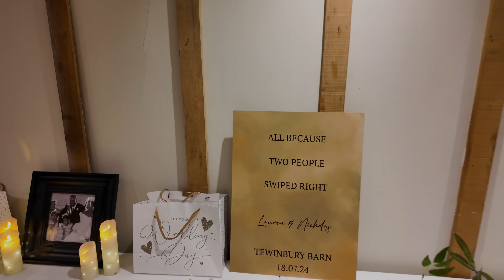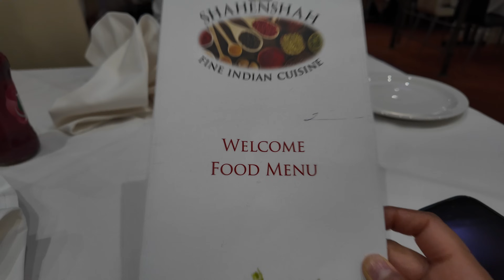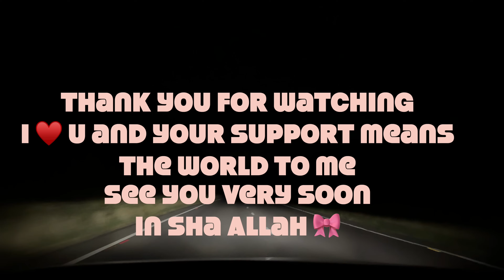CELEBRATING LOVE |ITSSAWO🎀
I was not able to record throughout the wedding. It was so beautiful that I forgot to record thank you for your patience.